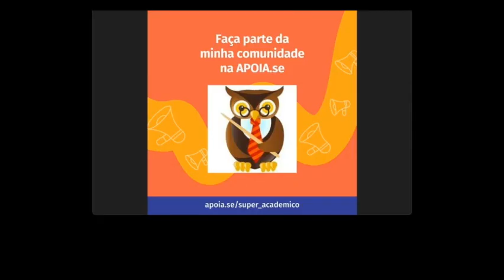Reading Chapter 3 of Phenomena